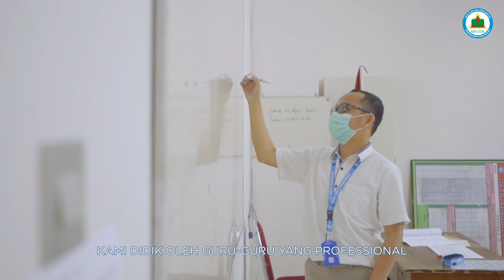Kirsten Andrea - Alumni 2020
Testimoni oleh Alumni SMA Zion 2020
Kirsten Andrea Rulita Ladiawa

Info Penerimaan Siswa Baru SMA Zion Makassar TP. 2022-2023 "Persiapkan masa depan Anda dengan pembelajaran yang menyenangkan & didasari dengan karakter nilai-nilai Kristiani di SMA ZION Makassar"